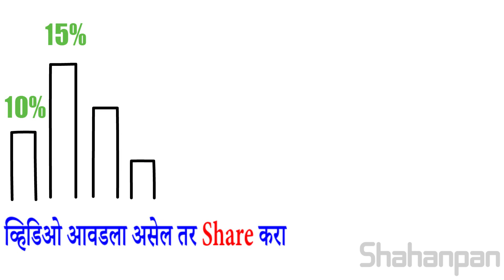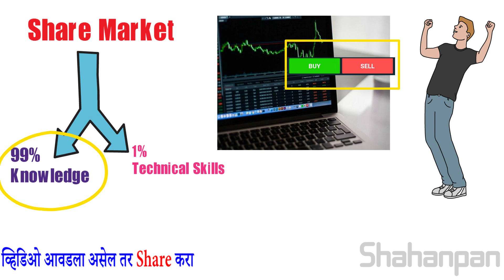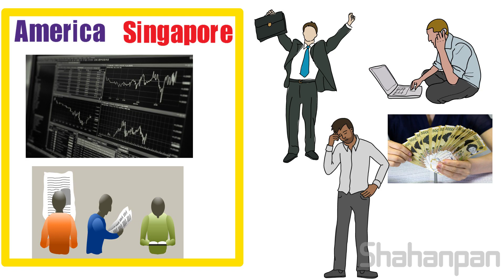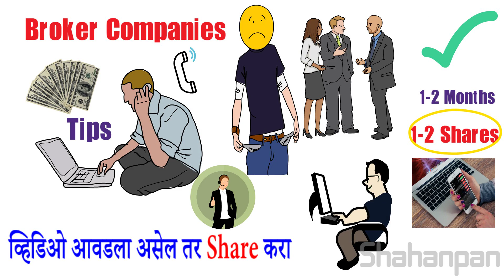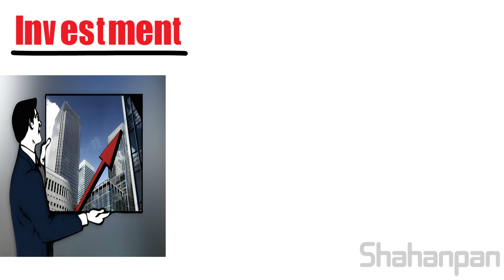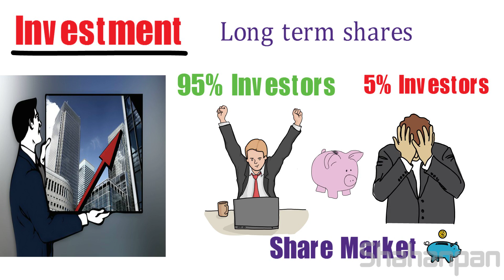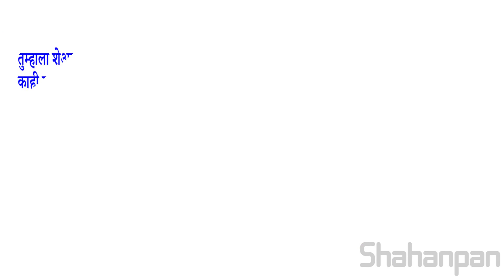शेअरमार्केटमध्ये भरपूर पैसे कमवायचे असतील , तर ह्या ५ चुका करू नका | 5 Mistakes In Share Market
BROKER :ANGEL BROKING
⭕ Rupees 20 per order for intraday, F&O, Currencies & Commodities
⭕ Free equity delivery for life time
⭕ 30 years of trust
⭕ 1st year AMC waived off
⭕ Hassel free procedures.

Due to lockdown so many people are thinking how to make money online. For them Share Market is a good option. But before starting working on Share Market you should know few things, otherwise you will be in a big loss. So in this video we have given 5 mistakes which we don’t have to do while working on Share Market. This is a very good learning for everyone who wants to start Share marketing. Those who want to open Free Demat Account, for them we have provided a very good option.